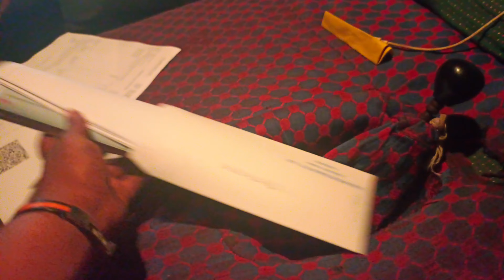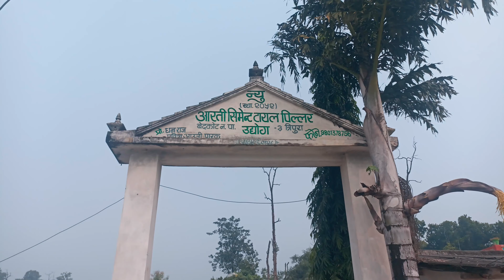सिङल क्राउन दस चक्के full night drive npj to mnr nabinvlog nepalitruckdrivervlog 🇳🇵🔥